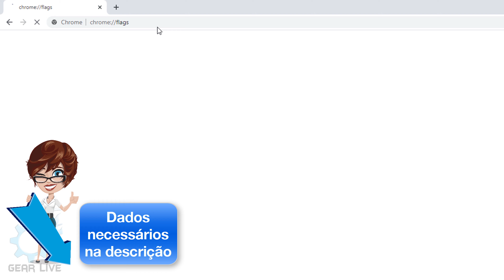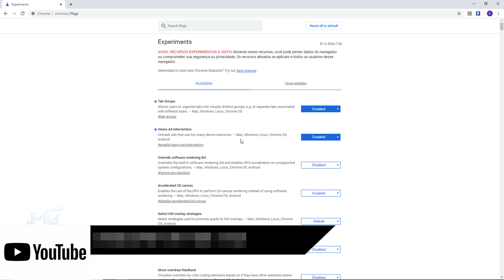Deixar o Navegador Mais Rápido, Desabilite Propagandas Pesadas no Google Chrome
Olá seja bem vindo ao Canal GearLiveTec! Nesse vídeo mostro como deixar o navegador Google Chrome um pouco mais rápido, cortando propagandas pesadas ao navegar.

✅Já comprou na Amazon?! Melhor entrega e produtos de qualidade:

→ Comandos

Acesse: chrome://flags

Procure a opção: Heavy Ad Intervention

→ Canal: GearLiveTec - Rafael Santana

Descrição adicional:
 -  Deixar o Google Chrome mais rápido.
 -  Eliminar propagandas pesadas do navegador Google Chrome.
 -  Saiba como eliminar as propagandas indesejadas que fazem o seu navegador ficar mais lento.